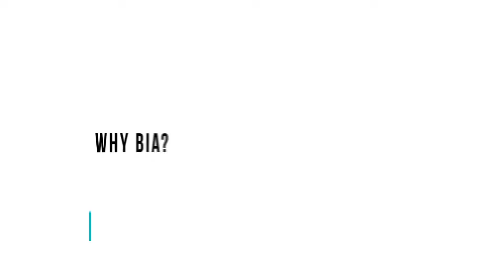Find out why this is the hottest course right now!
Almost every business nowadays depend on this strategy to survive and grow. Jump on the bandwagon, join us now!